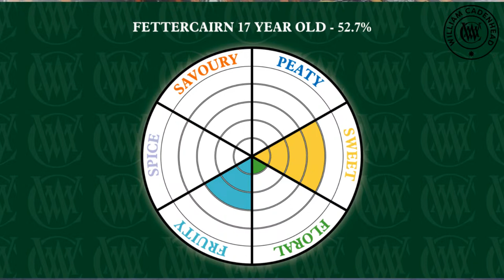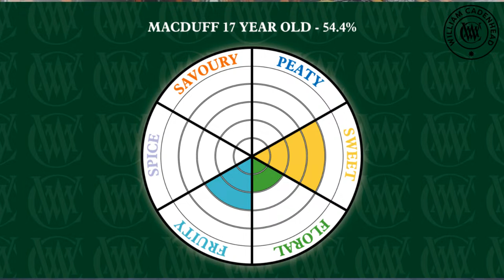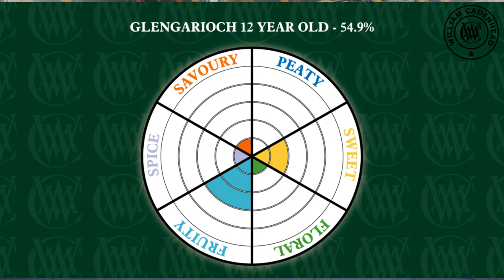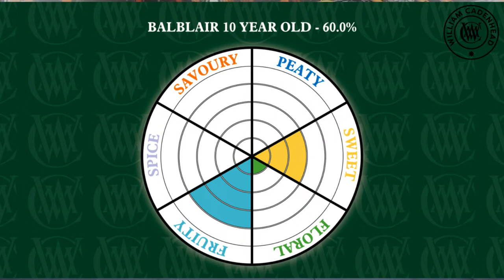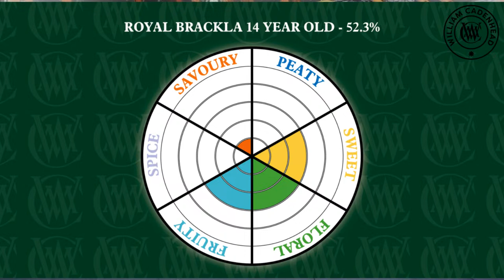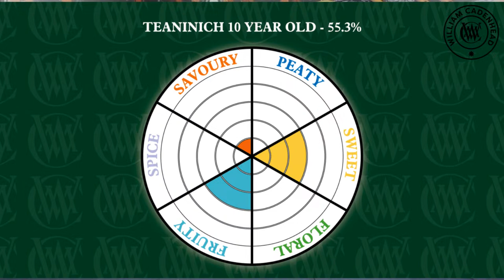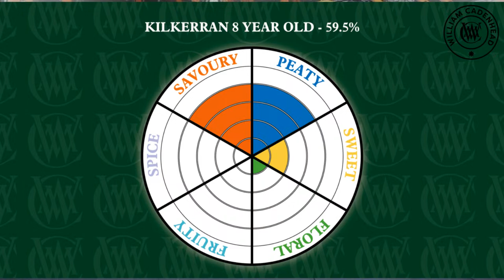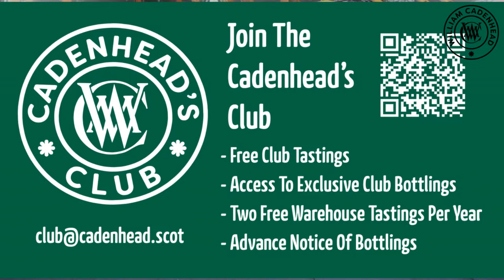Cadenhead's April 2024 Authentic Collection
The Cadenhead's team will be hosting an online tasting from 7pm on Thursday 18th April.